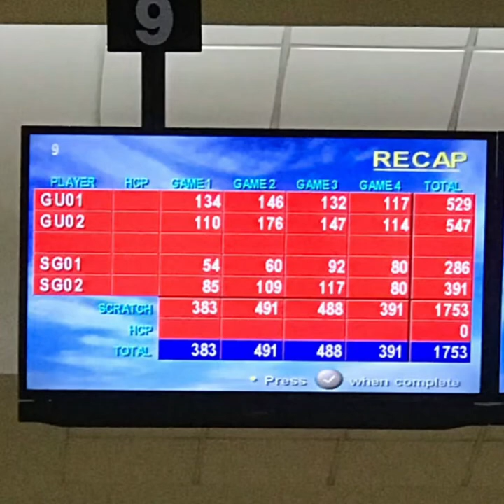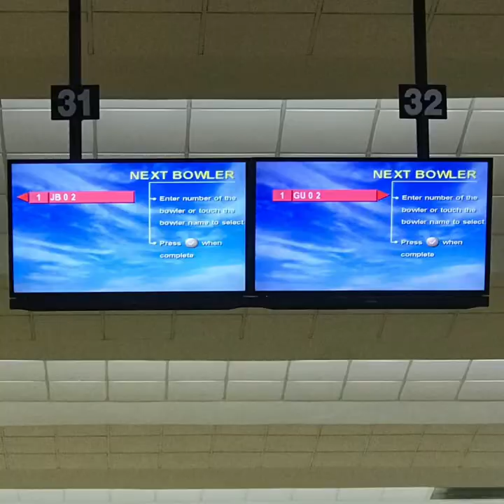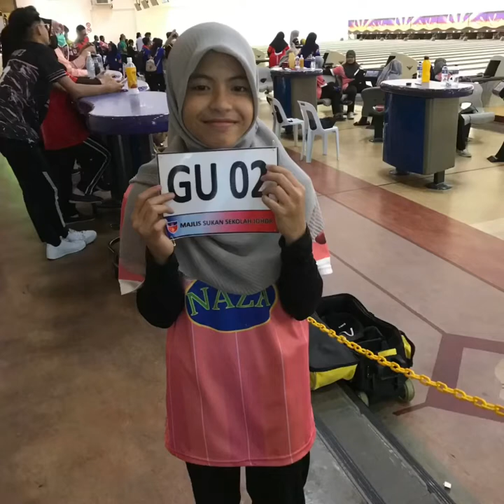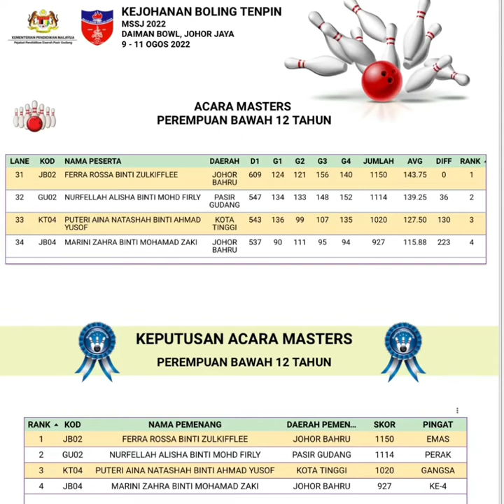MSSJ 2022 | Fellah Alisha | P12